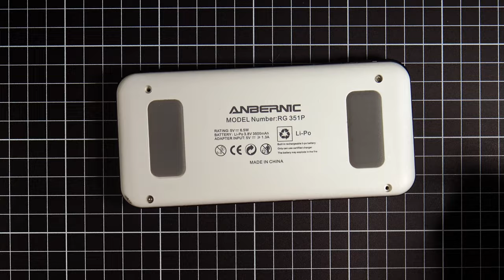Karta WiFi do konsolki RG351P - Inżynieriada #114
Otwieramy konsolę RG351P i lutujemy wewnątrz moduł WiFi. Sprawa niby prosta, ale diabel tkwi w szczegółach. Będzie dużo lutowania, piłowania, klejenia i takich tam.